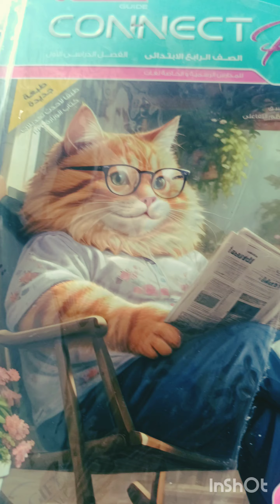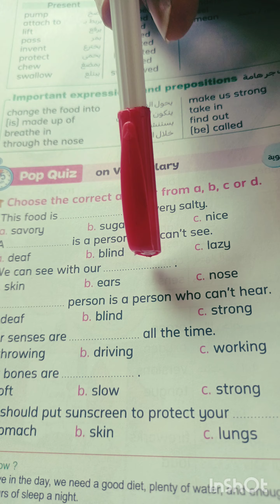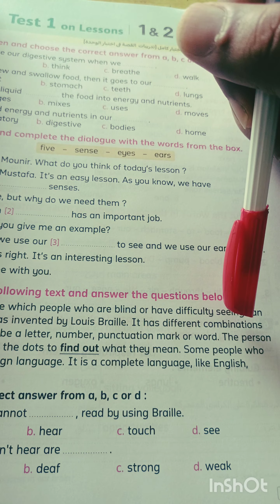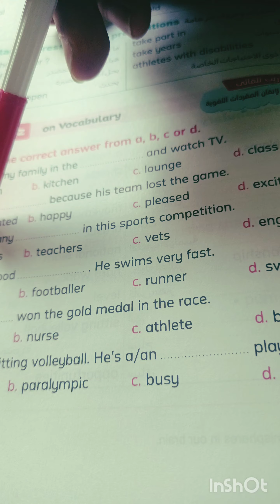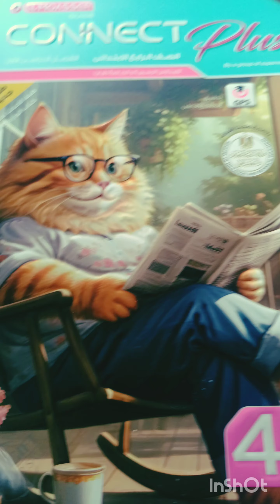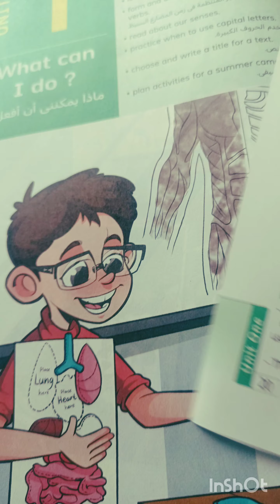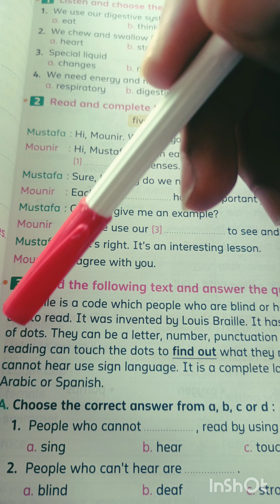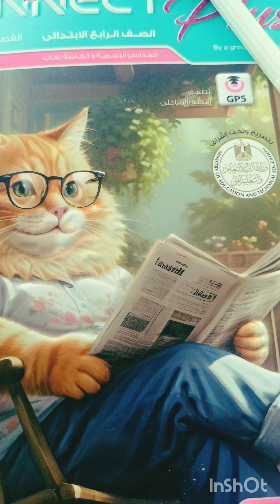بلس+بلس رابعة بلس junior 4++++++++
رابعة بلس /سنة رابعة بلس/المنهج الخلبوص/المعاصر رابعة بلس /ايه الحل